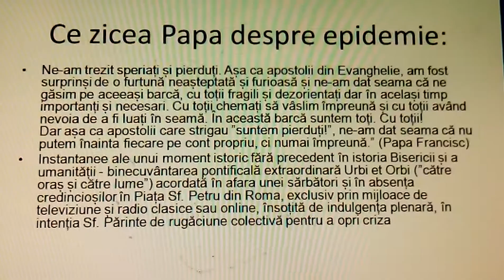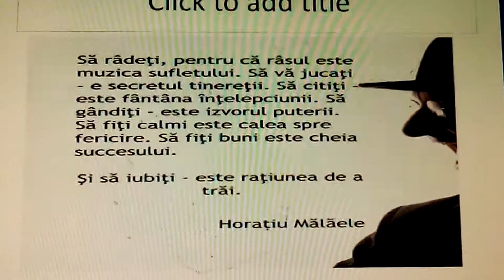Mozaic Nr3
Revistă de divertisment